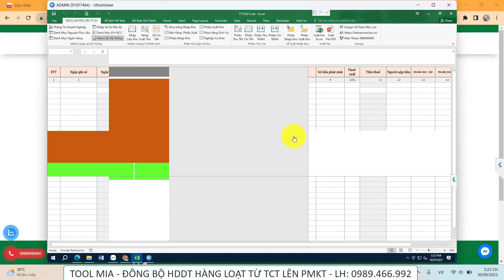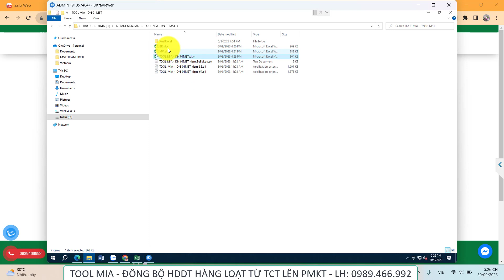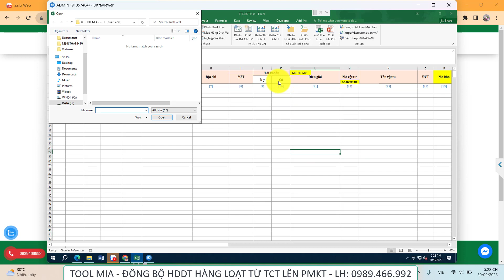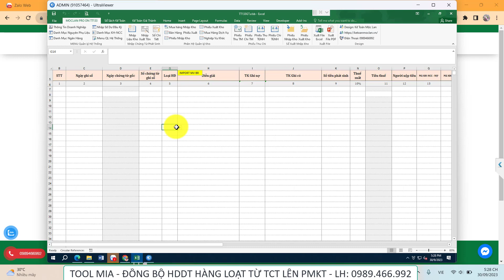NHỮNG NHẦM LẪN THƯỜNG GẶP KHI ĐỒNG BỘ HDDT HÀNG LOẠT TỪ TCT LÊN PMKT